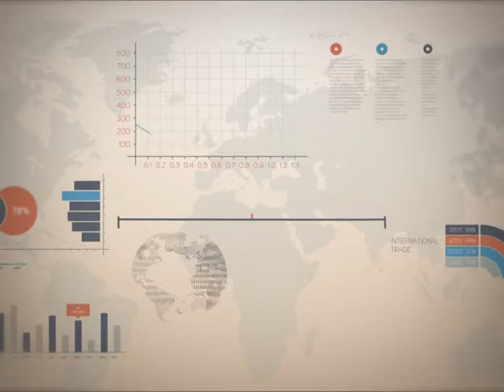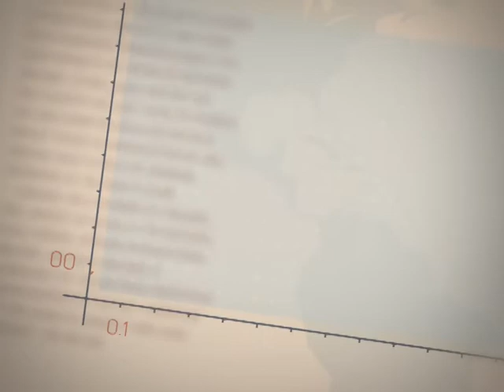Точка росту. Випуск 50.